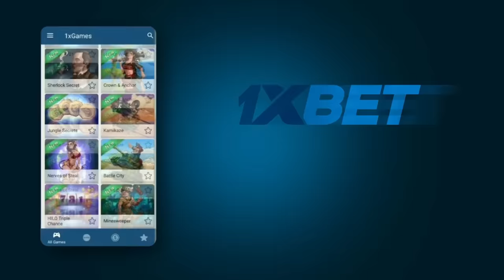ভুল কাৰ ।। Assamese sad love story 2021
এই ভিডিওটিৰ কাহিনীতো সম্পূর্ণভাবে কাল্পনিক এই ভিডিওটিৰ জৰিয়তে কোনো ব্যক্তিক দোষ দিব বিচৰা হোৱা নাই আৰু ভিডিওটি কিবা ভূল হৈছে  যদি আপোনালোকে ক্ষমা কৰি দিব। /

Please Note : This Video Is Made For Just An Entertainment Purpose Only And All knife,Bloods Are Duplicate. Also We Requested To Our Valuable Viewers That Never Try This Act At Home.